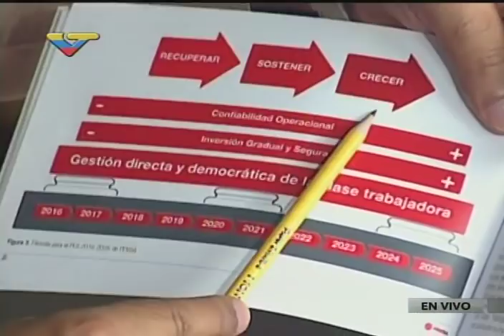Explican cómo funciona Sidor, la siderúrgica venezolana de hierro y acero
Programa Los Domingos con Maduro, 29 de enero de 2017 desde las instalaciones de la Siderúrgica del Orinoco (Sidor) en Guayana. Justo Noguera Pietri, presidente de Sidor, y Nicolás Maduro, presidente de Venezuela, explican cómo funciona la siderúrgica.